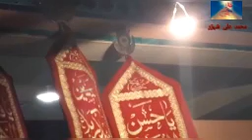UM UL MASAIB /Majlis/ Narowal/2021